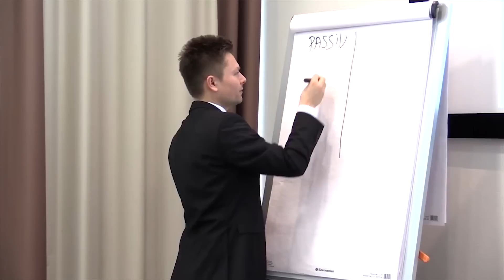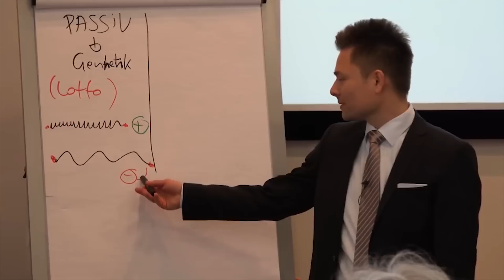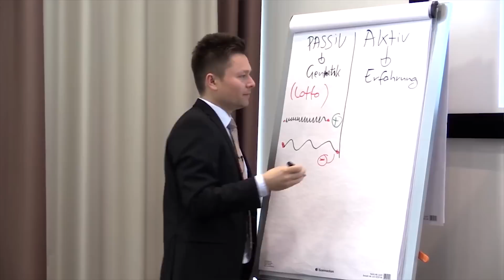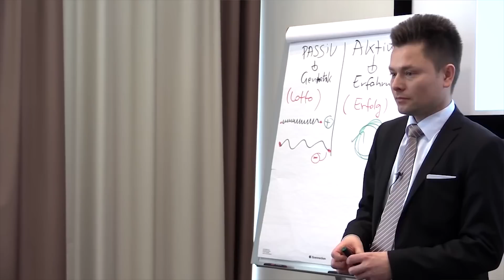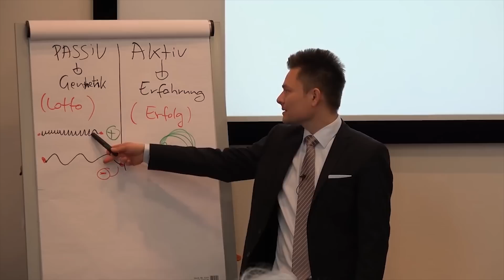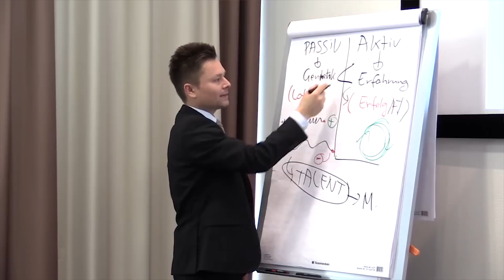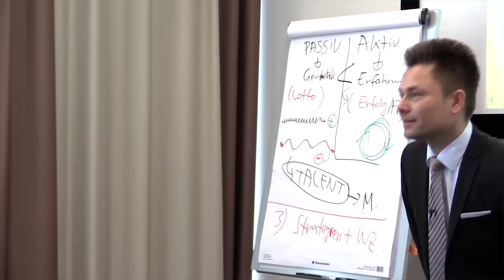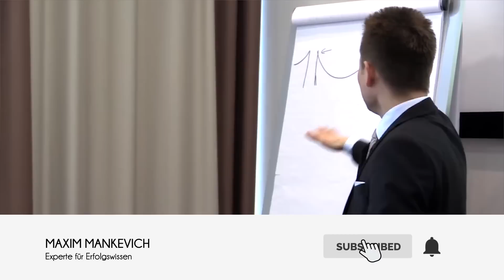Was Deine Gehirnwellen mit Erfolg zu tun haben | Maxim Mankevich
Schlagfertige Antworten, schnelleres und einfacheres Lernen und viele weitere Vorteile.. Weißt Du, warum der eine diese Vorteile genießt und der andere nicht?

Morgen wieder ins Hamsterrad⚙? Jetzt schon gestresst davon🤯?  Finde und folge Deiner wahren Berufung (Dein Warum) 🤩 // Nur für kurze Zeit kostenfrei
Herzlich Willkommen auf Deinem persönlichen YouTube-Kanal von Maxim Mankevich. Du lernst hier praktische Tools, Werkzeuge & Prinzipien und kannst Dir ganz einfach Dein Leben neu nach Deinen Vorstellungen gestalten.

►Du möchtest Maxim live erleben? Hier findest Du Tickets

Maxim Mankevich ist Experte für Erfolgswissen. Er wuchs 4-sprachig auf (Deutsch, Englisch, Russisch und Spanisch). Durch zahlreiche Auslandsaufenthalte erlernte er bereits im frühen Alter unterschiedliche Kulturen und Disziplinen, darunter die Lebens- und Arbeitsweisen genialer Persönlichkeiten wie: Leonardo da Vinci, Thomas Edison oder Albert Einstein. Nach seinem BWL-Studium (Diplom) startete er zunächst im Consulting.

Nach nur einem Jahr in zahlreichen internationalen Projekten, beschloss Maxim in die Trainingsbranche zu wechseln, um seinem Herzenswunsch zu folgen. Er stieg direkt beim Branchenprimus der Weiterbildungsszene „GEDANKENtanken“ ein.

Didaktisch äußerst versiert, nutzt Maxim Mankevich, seinen eigenen enormen Wissensschatz, um seine Zuhörer in die Welt der alten Genies und ihrer Innovationen zu entführen. Er beweist in seinen Vorträgen, dass jeder mit Hilfe einer guten Idee, Willenskraft und einer persönlichen Wissensstrategie Wunder erleben kann.

 PS: Verstehe die Erfolgs- & Praxiswerkzeuge, um Geld für Dich arbeiten zu lassen, statt ihm permanent hinterher zu rennen!
// Nur für kurze Zeit kostenfrei